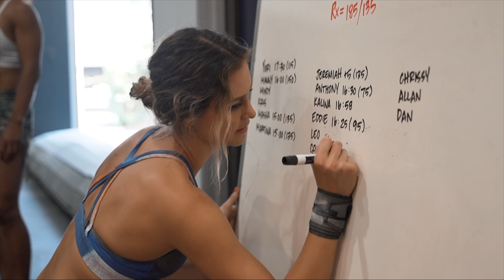Strength & Conditioning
🔱 Our philosophy is simple: train a little in every area of fitness so you become a solid, well-rounded athlete.

We aim to teach movements and skills that easily translate into your everyday life, like picking up your toddler, or moving your own furniture on moving day, or jumping right into a pickup game of beach volleyball; all while maintaining that good foundational form to prevent injuries, and keeping your heart healthy for the longterm.